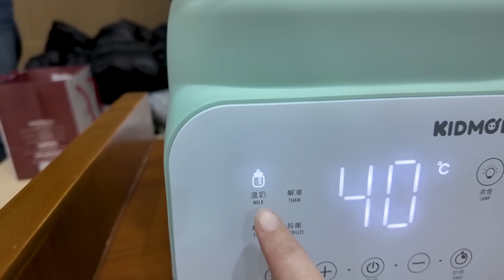當媽媽真辛苦！什麼都要樣樣來！🌼李佳穎